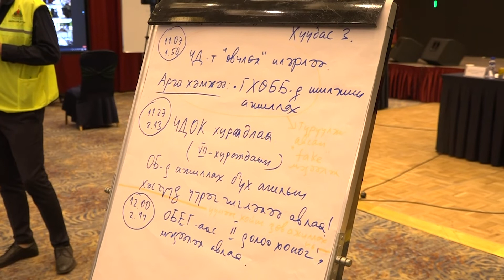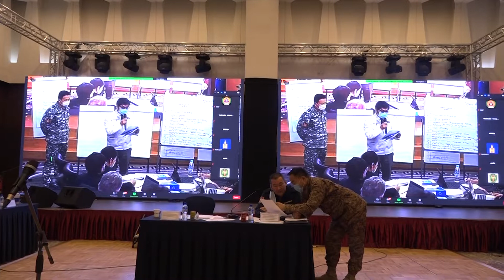Онцгой комисс дадлага сургуулилт үргэлжилж байна